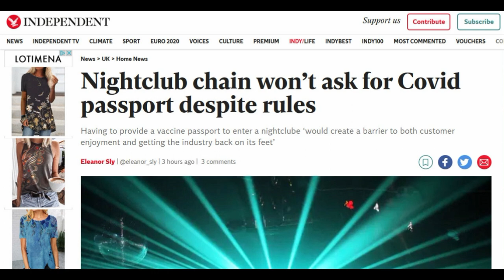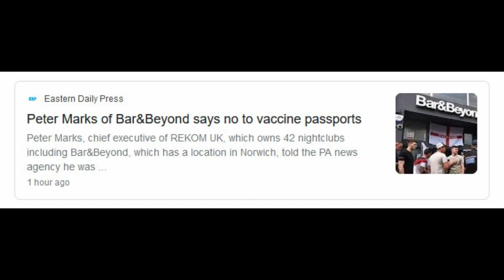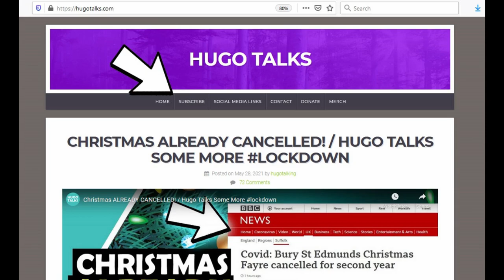UK Nightclub Chain SAY NO To Passports / Hugo Talks Some More